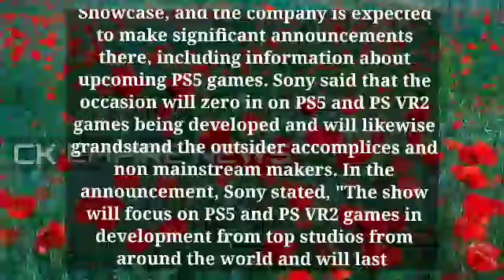ps5 | playstation 5 | sony | playstation news | ps5 update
ps5
playstation
gaming
playstation 5
sony
shorts
sony ps5
ps4
playstation news
playstation 4
ps5 news
ps4 news
sony ps4
sony playstation
playstation network
psn
ps ready
psready
psr
games
video games
console
ps5 gameplay
playstation showcase
next gen
xbox
pc
ps5 showcase
xbox series x
marvel
ps5 games
gamer
gaming shorts
wb games
warner bros
fgc
raiden
4k
kung lao
ps5 unboxing
kitana
mileena
sub-zero
subzero
scorpion
ed boon
outworld
shang tsung
it's in our blood
liu kang
unreal 5
kombat
combos
spiderman
spider man
ninjas
fatality
ps5 controller
steam
playstation plus
mortal combat
switch
sony playstation 5
gameplay
open world games
nintendo
fire god
gamenetics
custom
controller
pro player
modded controllers
custom playstation controllers
warner brothers
netherrealm
nrs
mortal kombat
xbox series s
mk1
call of duty
ray tracing
sony showcase
spider-man pc gameplay
ps5 showcase 2023
playstation event
playstation 5 games 2023
playstation 5 trailer
jeux ps5
prix ps5
console ps5
playstation france
mortal kombat 1 review
mortal kombat 1 test
mortal kombat 1 ps5
mortal kombat 1 gameplay
mortal kombat 1 date de sortie
mortal kombat 1 release date
mortal kombat 1 reaction
mortal kombat 1 teaser
mortal kombat 12 teaser
mortal kombat 12 trailer
mortal kombat 12
bande annonce mortal kombat 1
mortal kombat 1 trailer
playstation jim ryan
call of duty jim ryan
jim ryan activision
jim ryan call of duty
jack ryan
jim ryan trailer
crying jim ryan
jim ryan closet
jim ryan office
jim ryan is mad
jim ryan lies
jim ryan mile
jim ryan ski
ps4 jim ryan
ceo jim ryan
jim ryan interview
sony jim ryan
jim ryan ps5
jim ryan playstation
jim ryan sony
jim ryan
720p
1080p
definition
high
hd
guy
dreamcastguy
dreamcast
microsoft
one
spider-man 2
gta 5
battlefield 2042
full game
4k hdr
playstation 5 pro
no commentary
walkthrough
pc gameplay
upcoming ps5 exclusive
new playstation 5 game
new ps5 games
playstation games
playstation 5 games
iron man
dc
super hero
pokemon
zombies
cod zombies
fortnite
mikeoofs shorts
mikeoofs
full squad
nrg castle
nrg
mess up
jeopardy
viral
vanguard
fail
dark humor
streamer
short
twitchcon
streaming
comedy
funny gaming momments
gaming memes
pubg
gta v
gta
animal crossing
roblox
minecraft
overwatch
csgo
ps5 pro specs
warzone
apex
apex legends
valorant
challenges
challenge
gaming games
gaming trivia
full squad gaming
8k
ps5 pro 8k
xbox series 8k
xbox series upgrade
specs
ray tracing performance
specifications
hardware specs
gaming performance
performance
ps5 pro performance
playstation 5 pro performance
playstation showcase may 2023
playstation showcase may
playstation showcase may 24th
spider man 2 gameplay ps5
spider man 2 gameplay trailer
marvels spider man 2 gameplay trailer
spider-man 2 ps5 gameplay trailer
spider-man 2 ps5 news
spider-man 2 ps5 gameplay showcase
marvels spider-man 2 gameplay showcase
release date
spider-man 2 ps5 symbiote
spider-man 2 ps5 venom
xsx
sadot the gamer
xbox series x pro
mid gen upgrade
game reviews
lovegamingnewtro
reviews
rdna 3
open world
antonkostalas
fake consoles
souljagame intro
souljagame gameplay
souljagame review
souljaboys console
soulja boys console
qzeq itch io
qzeq itch.io
qzeq tiktok
souljagame menu
souljagame loading screen
souljagame fuze
souljagame unboxing
souljagameboy
soulja game
souljagame
soulja boy game console
ps5 pro gpu
funny moments
highlights
qzec
qzeck
qzeq
soulja boy gameplay
soulja boy console
souljaboy console
knockoff ps5
ps5 knockoff
fake playstation
fake ps5
ps5 scuf fortnite
scuf reflex fortnite
carter2k
back paddles
best ps5 controller
best controller
best pro controller
scuf reflex fps
scuf reflex
scuf reflex pro
ps5 scuf
scuf ps5
scuf pro controller
scuf
ps5 pro cpu
zen 4
dualsense controller
ps5 pro controller
ps5 dualsense
deviation games
ps5 event
ps5 pro zen 4
ps showcase
psplus extra
ps plus extra
amd phoenix
psplus
ps plus
ps5 rumor
ps5 rumors
ps5 exclusives
zen phoenix
dualsense
xbox mid gen upgrade
hardware specifications
spider-man
square enix
sony showcase 2023
mystic ryan
spawn wave media
spawn wave
spider man 2
spider-man ps5
spider-man pc
astro playroom
astro bot
castlevania
konami
metal gear solid 3
ps5 showcase predictions
sony predictions
video game news
spider-man ps4
showcase
box
the
of
out
out of the box
marvel's spider-man 2 symbiote
gaming videos
marvel's spider-man 2 abilities
marvel's spider-man 2 concept
marvel's spider-man 2 gameplay
marvel's spider-man 2 trailer
ps5 accessibility
playstation accessibility
spider-man pc mods